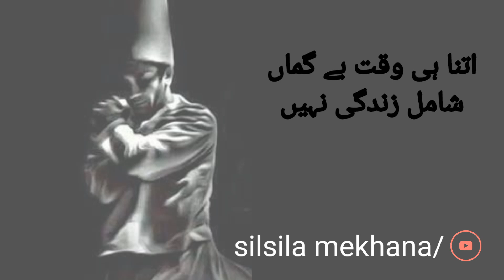yad e habib k bgar jtna bhi waqt hum jiyan || sufiyana kalam || watsapp status